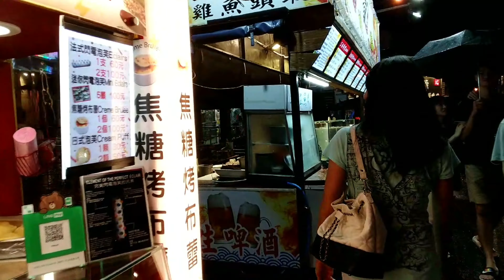First Day Kenting Road Trip - 墾丁旅遊第一日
Vlog#50. On the road again. We started a 4 day road trip to the Kenting area in the south of Taiwan. The first day we had a pleasant drive using Tesla's Autopilot almost all the way on the 5 hour drive.  Arriving in Kenting we enjoyed our first snorkeling in years and will be making it a regular thing in the future. Retired in Taiwan and loving it. Gavin & Teresa
Filming Location:
Snorkeling Location:
Oudi Marine Education Center - 歐帝海上育樂中心
946, Pingtung County, Hengchun Township, 核三廠出水口
946屏東縣恆春鎮核三廠出水口
Yiren Hotel:
No. 16-5, Dabu Road, Pingtung County, 946
Kenting Night Market - 墾丁夜市
Kending Road, Hengchun Township, Pingtung County, 946
946屏東縣恆春鎮墾丁路
Equipment used:
Akasio V50 Pro action cam shot at 4K 30fps (Primary camera)
Essential PH-1 smartphone shot at 4K 30fps (Used in low light)
Sony ICD-PX470 Voice Recorder with lavalier microphone
Zhiyun Smooth 4 gimbal with FiLMiC Pro app.
Edit Program: Movie Edit Pro Premium 2019 by IMAGIX